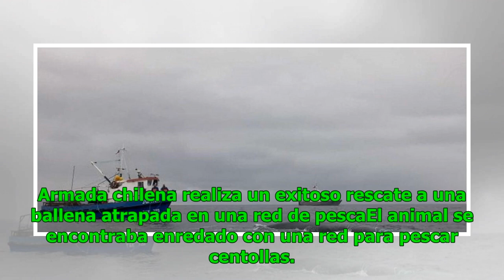Armada chilena realiza un exitoso rescate a una ballena atrapada en una red de pesca